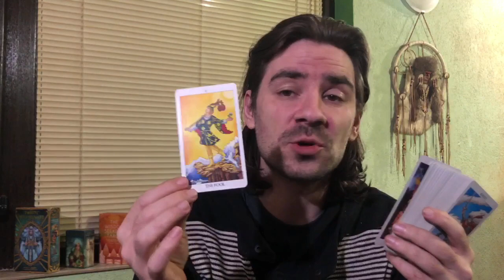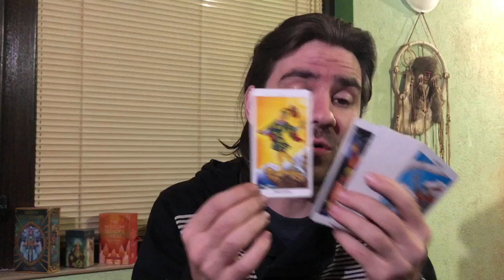SCORPIO U GET WHAT UR MISSING, SUDDEN TURNAROUND FROM THE PAST 6 MONTHS! APRIL 2020 Tarot Reading